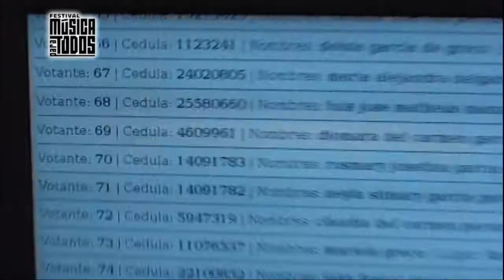(Ganadores) Festival Música para Tod@s Portuguesa - 10 de mayo de 2014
Conteo y ganadores de la primera jornada del Festival Música para Tod@s del estado Portuguesa.